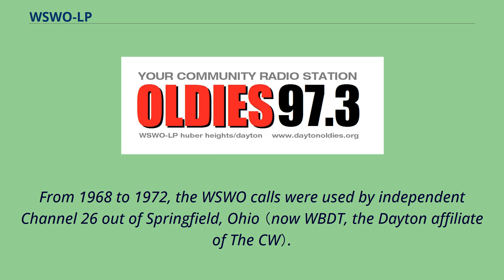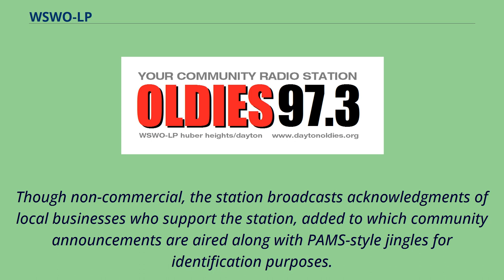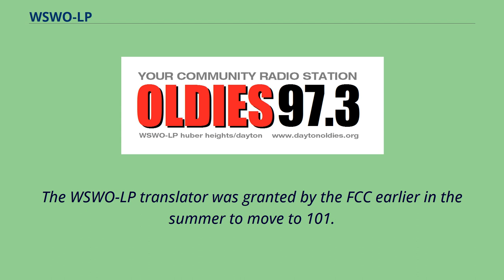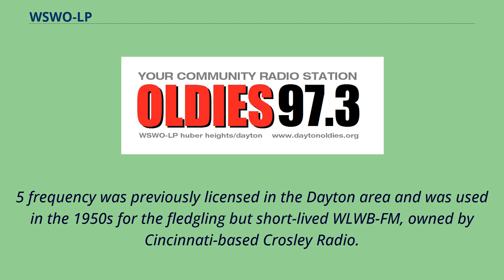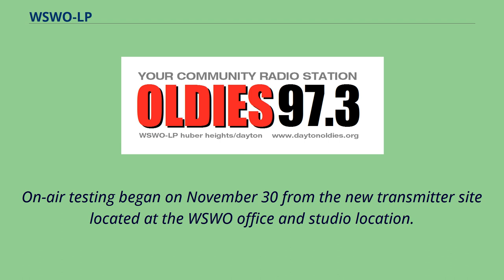WSWO-LP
Low-power_FM_radio_stations_in_Ohio
Radio_stations_in_Dayton,_Ohio
WSWO-LP "Oldies 97.3" is a non-commercial low-power FM station at 97.
3 MHz licensed to Southwestern Ohio Public Radio Inc.
in Huber Heights, Ohio.
The station originally signed on as WOXR-LP in September 2004, switching to its current calls in January 2005.
The WSWO calls were previously used in Wilmington, Ohio at 102.
WSWO-LP is a non-commercial radio station relying solely on donations from listeners and local businesses to cover expenses for daily operations and music royalties.
Accordingly, all persons involved in the station's programming and maintenance are unpaid volunteers.
The station's format consists of oldies music （1950s through 1970s）, but also airs syndicated and locally produced programs devoted to different genres of oldies, including pre-rock and roll era music.
The station also prominently features coverage of Wayne High School sports, and occasionally broadcasts locally produced radio dramas, including a dramatized version of A Christmas Carol,
which features several members of the air staff in the cast and has been an annual holiday presentation since it first aired in 2011.
Though non-commercial, the station broadcasts acknowledgments of local businesses who support the station, added to which community announcements are aired along with PAMS-style jingles for identification purposes.
WSWO-LP operates with a power of 100 watts.
Its original transmitter （then at 97.7） was located on Lisa Drive.
The station later moved its studios and transmitter to the Huber Centre, a shopping center at the intersection of Br...